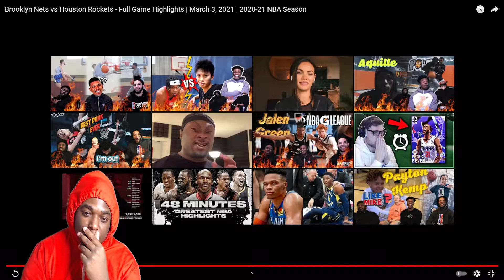James Harden... I APOLOGIZE- Brooklyn Nets vs Houston Rockets Full Game Highlights Reaction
I'M IN DISBELEIVE THERE'S NO WAY THIS IS HAPPENING SMH, ADAM SILVER ANSWER MY DM'S BRUH LET'S DO BUSINESS

Brooklyn Nets vs Houston Rockets- Full Game Highlights | March 3, 2021 | 2020-21 NBA Season